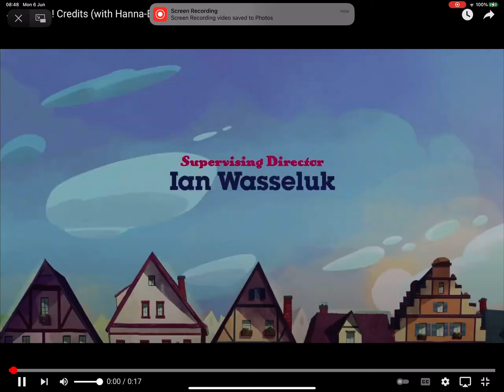Dino Ranch closing Credits (Re-Uploaded!)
This is the closing credits for the HiT Entertainment and Hanna-Barbera Productions series, Dino Ranch! Enjoy!

Dino Ranch is a property of HiT Entertainment, Hanna-Barbera Productions and the Walt Disney Company

Somehow similar with Thomas and Friends and Dinosaur Train, reminds me of Sonny with a Chance.